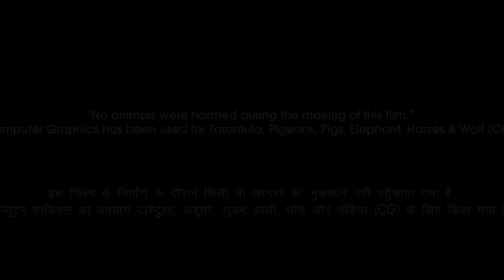Kanguva Full Movie In Hindi I Bobby Deol I Suriya I Yogi Babu I Disha Patani I Review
This is not a movie video. In This Video we discussing Kanguva   Movie Trailer Review, interesting facts and Story Explanation, Box Office Collection, Star Cast and Full Details